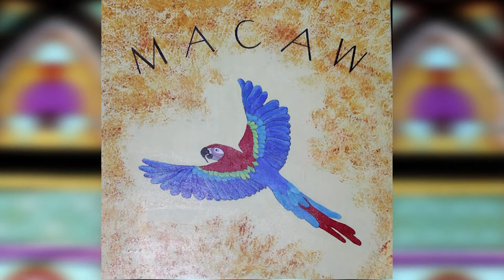Sneezy Waters Show 03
MACAW welcomes Sneezy Waters accompanied by Ann Downey and Vince Halfhide for  a series of four short concert shows.
Sneezy Waters  began performing in Ottawa coffeehouses in his late teens and was a member of several local rock bands, including The Children (which included Bruce Cockburn) and A Rosewood Daydream, appearing with the latter at Expo '70, in Osaka, Japan. Taking the stage name Sneezy Waters he performed during the 1970s as a street musician in Ottawa and appeared as a soloist and with his Excellent Band at folk festivals and nightclubs elsewhere in the country.[3] Sneezy has toured extensively in Canada (including several Arctic communities), Japan, Hong Kong, Laos, Thailand, India, Denmark, Germany, the Netherlands, and the United States. He cites influences as far flung as Woody Guthrie, Frank Zappa, Philip Glass, Tom Waits, Bob Dylan, Lester Young, Charlie Parker, John Lennon, and Willie P. Bennett.

From 1977 to 1990, he assumed the role of Hank Williams in the runaway hit Hank Williams: The Show He Never Gave. The play portrays an 'imaginary concert' that the legendary US country singer might have given New Year's Eve 1952 in Canton, Ohio, had he not died en route. It was premiered in November 1977 at the Beacon Arms Hotel, Ottawa, and then presented on tour throughout Canada and in the USA until 1982. It was also staged at the O Kanada cultural exhibition in Berlin in 1983. Waters gave some 300 stage performances as Williams, and also appeared in the film adaptation of the show, a made-for-Canadian-TV-movie that first aired 31 December 1980.[3]The show toured throughout Canada and the United States, and was part of O Kanada, a Canadian cultural festival in Berlin. The movie version of the play garnered rave reviews. In 1984. Waters received the Best Actor Award in the 3rd Festival International du Film Musical in Grenoble, France, for his role as Hank Williams. The film was also nominated for the best country motion picture in the 19th Annual Academy of Country Music Awards.[4]

He has shared the stage with a number of musicians, including Joan Armatrading, John Hammond Jr., Roy Orbison, and Martin Mull.[4] He performed a number of concerts with fiddler Zeke Mazurek in Mt. Tabor.[5]

Sneezy Waters was inducted into the Ottawa Valley Country Music Hall Of Fame in 1997.[6]